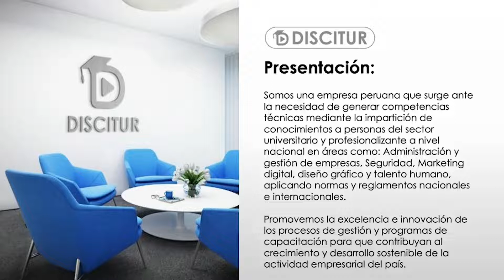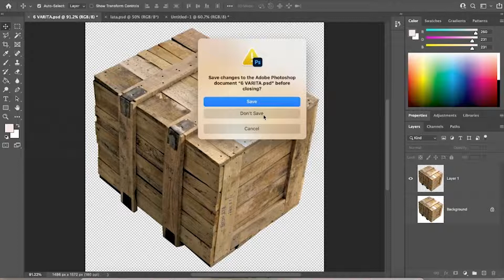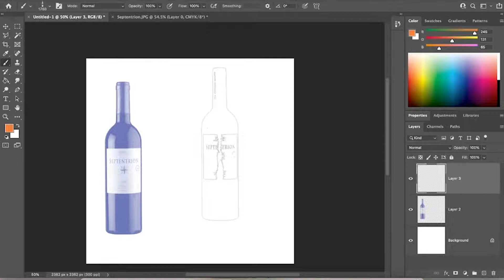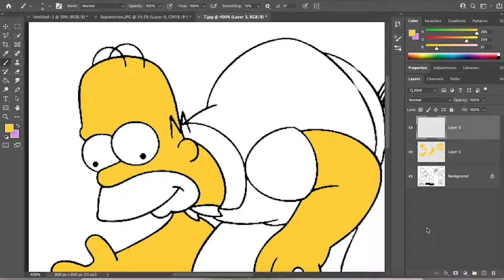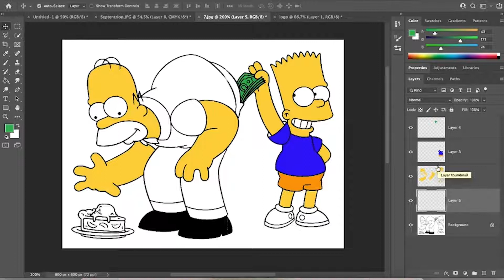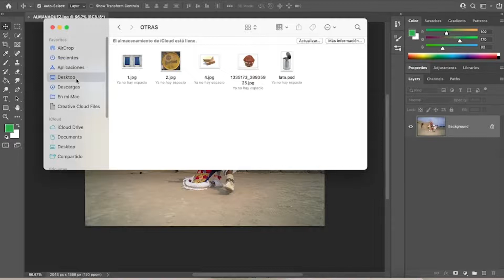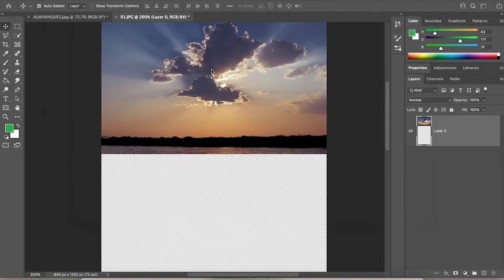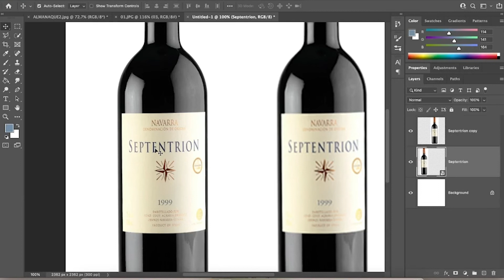🎯 Curso de Adobe Photoshop - clase 02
👉Temario:
✅ Herramienta brushes​
✅ Máscara de capa​
✅ Puppet Warp​
✅ Herramienta de texto
👍 Síguenos para más capacitaciones